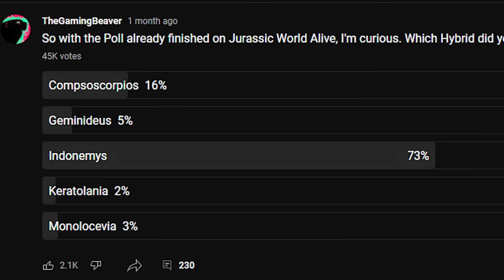A New Update could change the whole Meta?!? | Jurassic World Alive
Will this new update be the end of the Albert Hybrid?

Jurassic World Alive Bucks: (expires 09/06) | GET REWARDS WHILE YOU CAN!!!